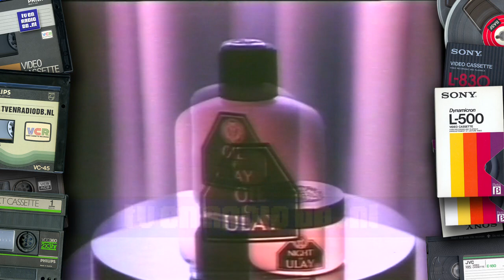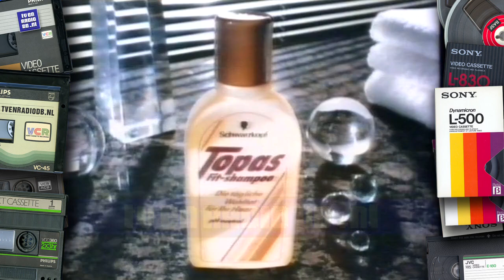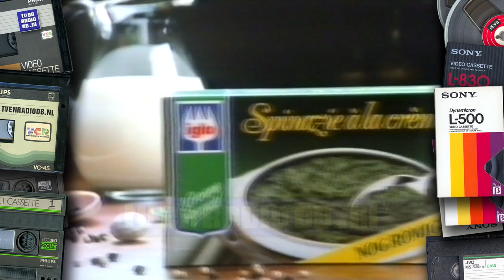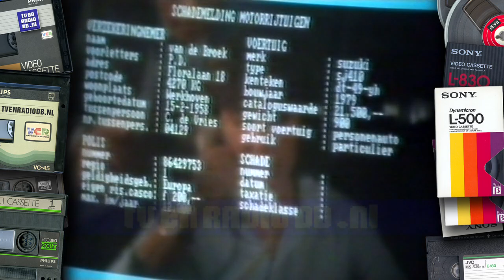TV: STER Blok (19860103, 2023, Nederland 1)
STER Blok, uitgezonden op 3 januari 1986 om 20:23uur op Nederland 1.

Reclamespots:
- Loeki de Leeuw "Kasteel" intro
- Postbank
- Loeki de Leeuw,
- Bounty
- Oil of Ulay & Night of Ulay
- Loeki de Leeuw
- Heinz tomatenketchup
- Grolsch
- Loeki de Leeuw
- ICL
- Croky Hula Hoops
- Topas fit-shampoo
- Iglo spinazie à la crème
- Loeki de Leeuw
- Radio Correct
- Smarties
- Loeki de Leeuw
- Aegon
- Van Nelle Supra
- Loeki de Leeuw "Kasteel" outro

Source: Betamax.